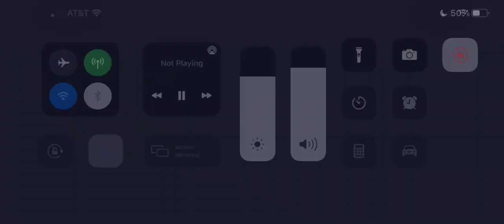Garth Brooks and Trisha Yearwood Grand Ole Opry Loretta Lynn & Friends benefit Concert 9/13/21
Text TNFLOODRELIEF to 44321